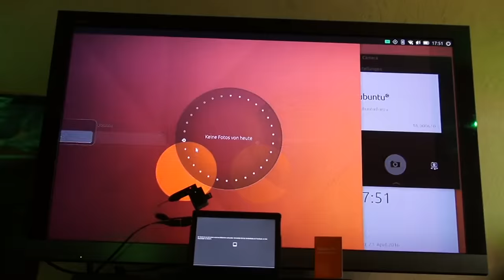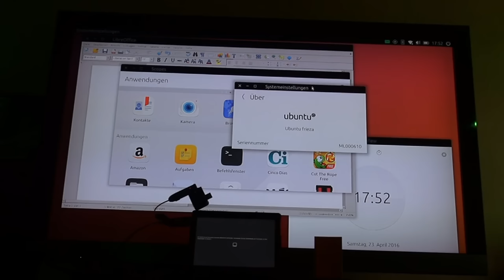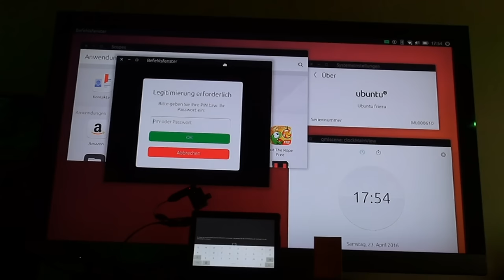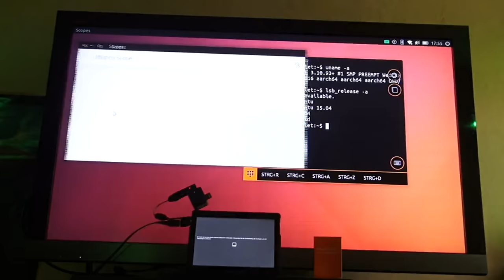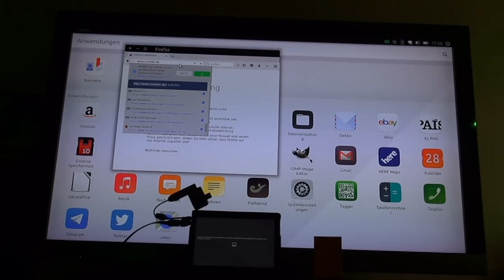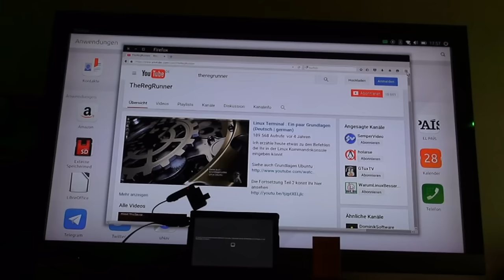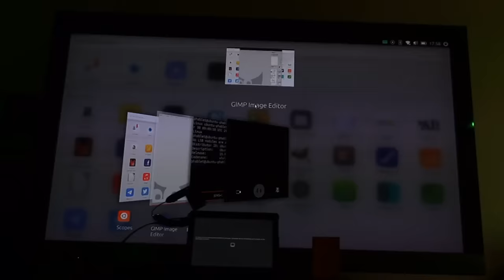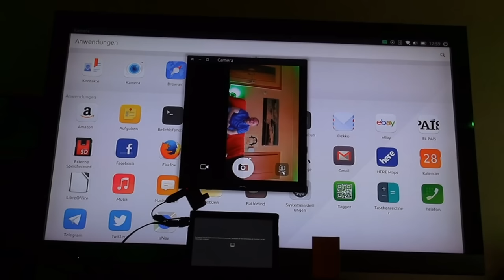Linux Tablet wie PC am TV … (Firefox, Office, Gimp, USB, HDMI)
BQ Aquaris M10 Ubuntu Edition